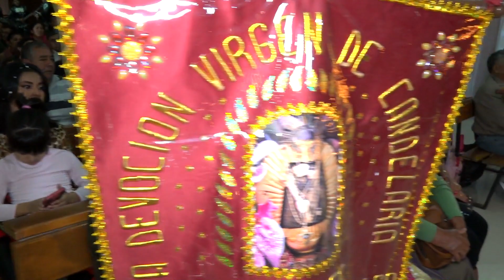11 MISA - CANDELARIA 2024 JUEVES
11 MISA - CANDELARIA 2024 JUEVES